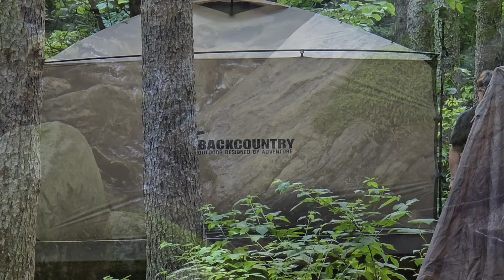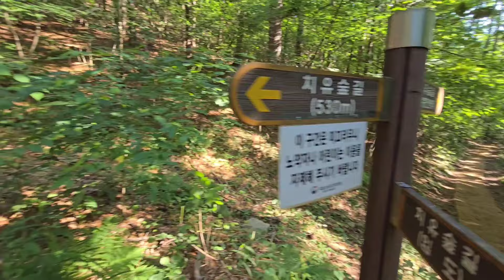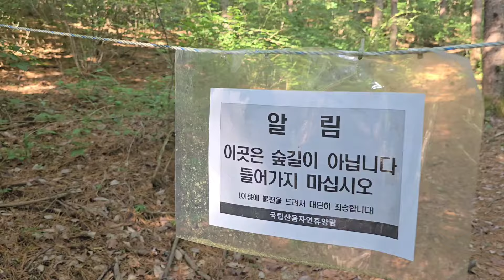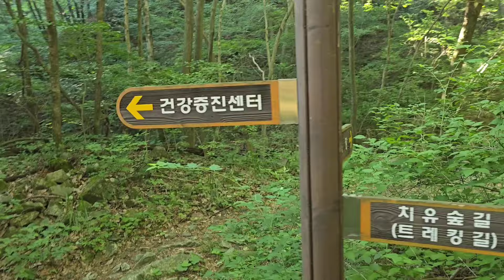더위 없는 시원한 계곡 산음휴양림. 치유의숲길 추천. 백컨트리 쉐이드 타프 로우 모드.